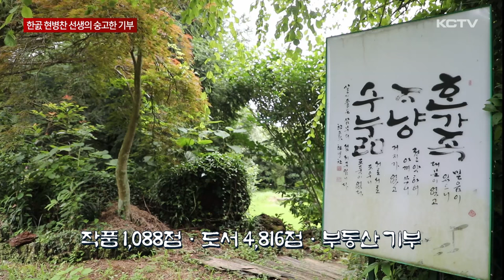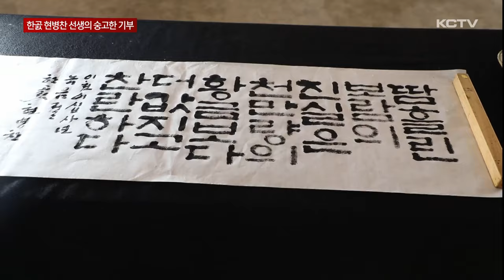한곬 현병찬 선생의 숭고한 기부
한글 서예의 대가인 한곬 현병찬 선생이 평생의 업적을 제주도에 기부했습니다.

작품 1천여 점을 포함해 서적과 저지 문화예술인마을에 있는 건물까지 포함됐습니다.

현병찬 선생은 한글과 제주어, 서예의 전승과 함께 후배 교육을 위해 쓰이길 바랐습니다.

문수희 기자가 한곬 현병찬 선생을 만났습니다.

한 평생 한글과 서예를 사랑하는 마음을 담아 교육과 예술에 힘써 온 한곬 현병찬 선생.

여든이 넘은 나이에도 글을 써 내려가는 자세에는 한치의 흐트러짐이 없습니다.

글 한자, 한자에 현 선생이 살아온 삶의 흔적이 묻어 나옵니다.

[기자 질문]
"선생님은 평생을 한글과 제주어, 서예를 사랑하는 마을 작품 활동을 해왔다고 해도 과언이 아닌데요. 선생님께 한글과 서예가 어떤 의미인지 첫 질문드립니다.”

[현병찬]
"한글 서예로 자라왔고 한글 서예로 마감하는 것 같아요. 한글 서예는 현병찬 일대기로구나, 이렇게 짧게 이야기 할 수 있겠습니다."

현병찬 선생이 자신의 평생의 업적을 제주도에 아무 조건 없이 기부했습니다.

직접 출품하거나 수집한 작품 1천88점과 도서 4,816점을 포함해 한경 저지 예술인 마을에 있는 '먹글이 있는 집' 건물까지 기부 대상에 포함됐습니다.

[현병찬]
"숲속에서 작업하는 것이 재밌고 21년째 걸어온 것 같습니다. 21년동안 여기서 실컷 장난감으로 제주도 말로 '자파리'해왔으니까 그것을 이제 사회에 환원해야겠죠"

보다 많은 사람들이 한글의 아름다움을 알게 되고 소중한 가치가 전승되길 바라며 서예인들에 대한 애정도 잊지 않았습니다.

[현병찬]
"한글을 더 갈고 닭아서 쓰기 좋게 모르는 사람도 많이 이용하게 그렇게 하는 것이 좋지 않겠냐, 이렇게 생각할 때 한글 미학적으로 생각해서 미학적인 발달을 꾀하면서 한글 서예인들이 힘 썼으면 하는 생각이고..."

숭고한 기부를 통해 예술에 대한 사랑과 전승을 보여준 한곬 현병찬 선생.

취재진에게 써 준 땀흘린 보람의 진실은 천만량의 황금보다 더 값지고 찬란하다는 글은 우리에게 깊은 가르침을 주고 있습니다.